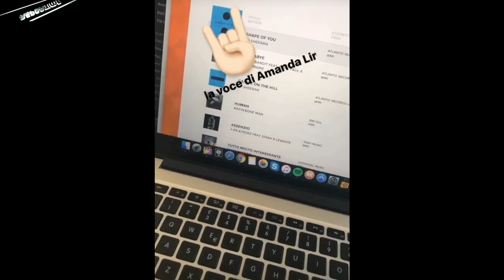FEDEZ RISPONDE A MARRACASH E GUE' PEQUENO SEI UN COGLIONE // FA MALE VERO?